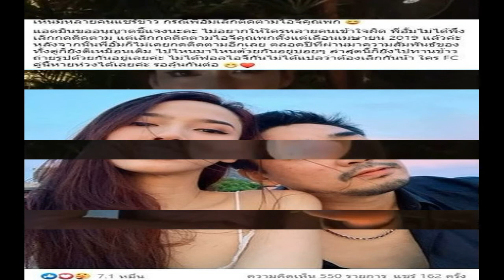จูบมันส์เลยนะ พก อั้ม ดินเนอร์หวาน แฟนละครถามนางเอกซุปตาร์สนุกมั้ย